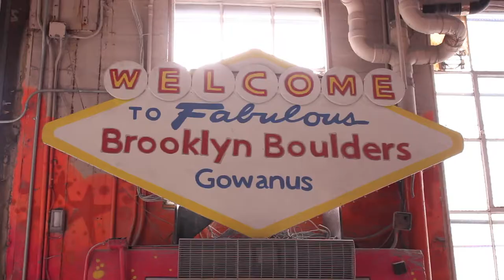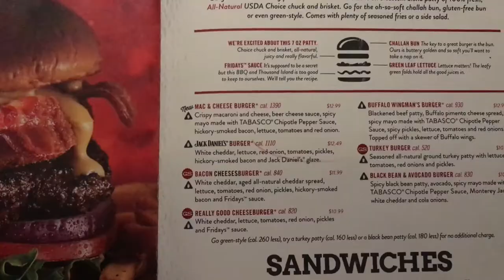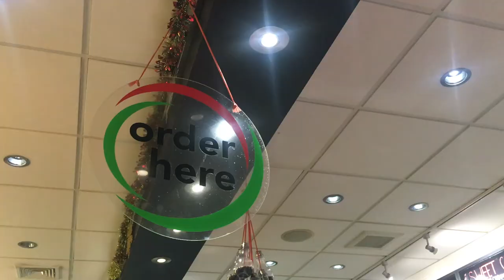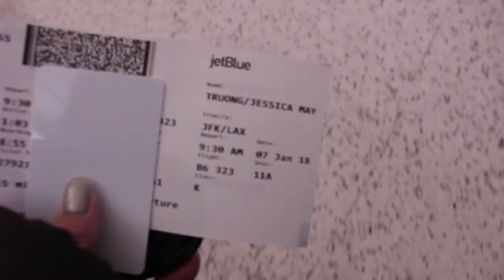New York Part 3 | JESSABOUTEVERYTHING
For my last video that captures my New York trip, I decided to make it a montage.

Find me on these social medias:
Pintrest-  @jessicarawrz
Redbubble- @jessicarawrz